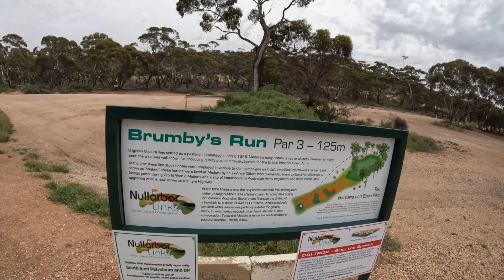worlds largest golf course fail on the Nullarbor